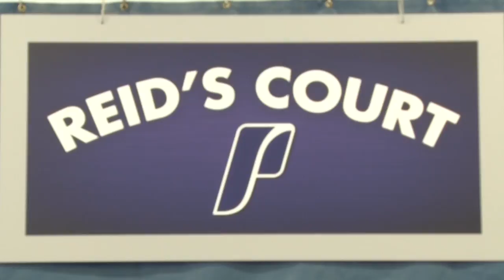University of Portland Men's Tennis Wraps Up Historic Season